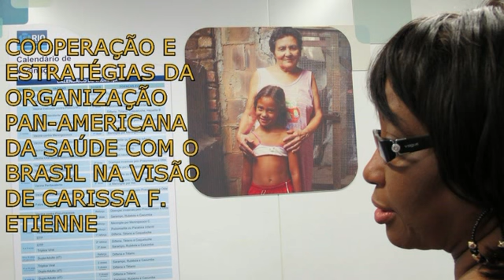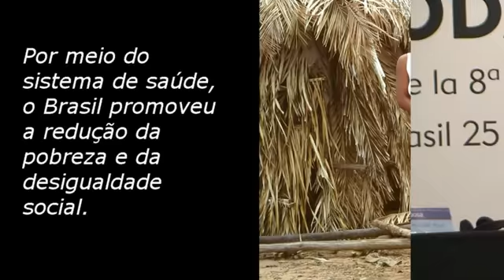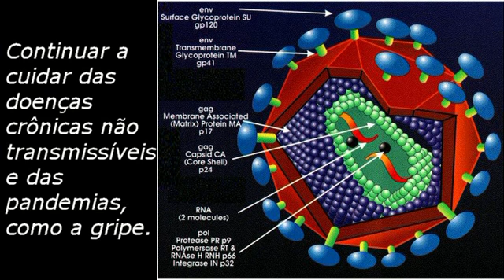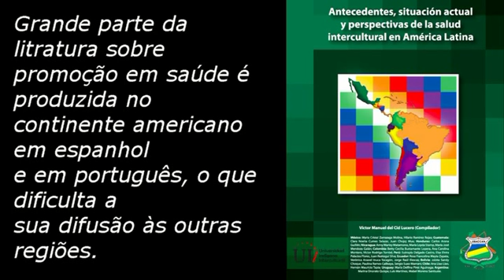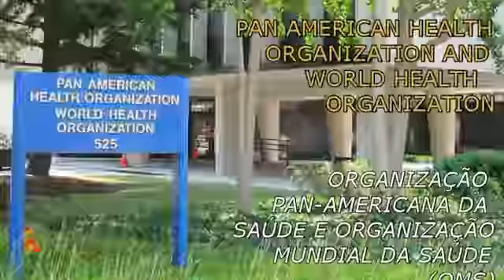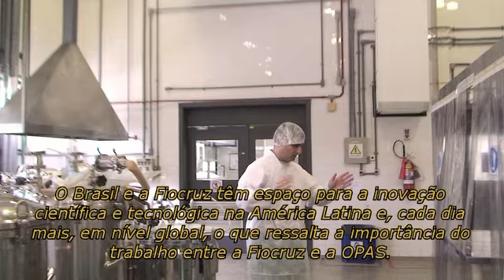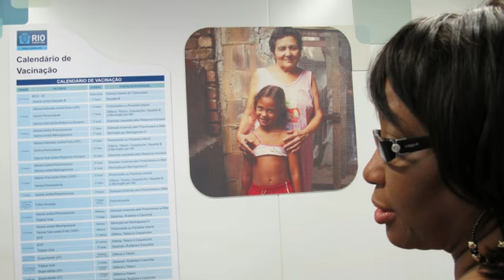Cooperação e Estratégias da OPAS com o Brasil na Visão de Carissa F Etienne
Durante a visita oficial ao Brasil em Fevereiro 2013, nos encontros com as autoridades do Ministério de Saúde do Brasil e demais Instituições Brasileiras, Carissa F. Etienne, Diretora da Organização Pan-Americana da Saúde (OPAS) expressou suas ideias sobre o Sistema Único de Saúde, as estratégias da OPAS, a cooperação internacional do Brasil, a reforma da Organização Mundial da Saude (OMS) e os seus planos para promover o acesso à saúde.